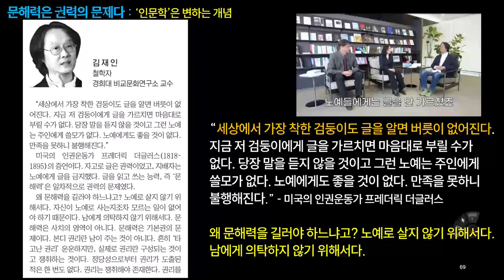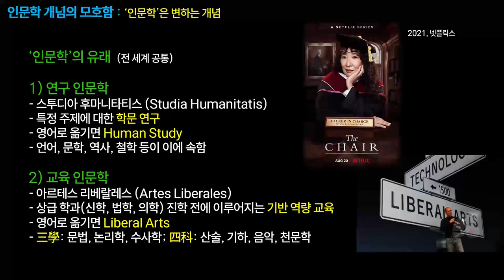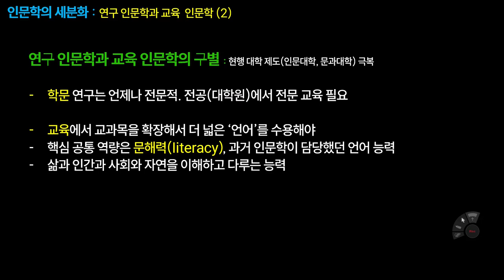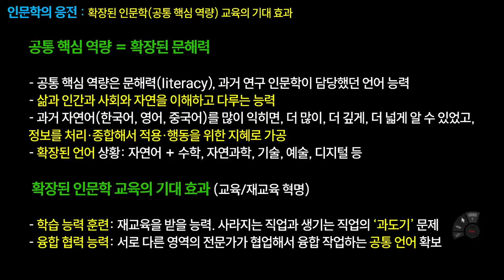[김재인 교수] 확장된 언어와 확장된 인문학 (성균관대 특강 중에서 7 마지막)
읽는 건 능력입니다. 지금은 확장된 언어를 구사할 수 있어야 합니다. 2024년 10월 4일, 성균관대학교 '자연과학과 인문학'(담당교수 김범준)에서 특강한 내용.